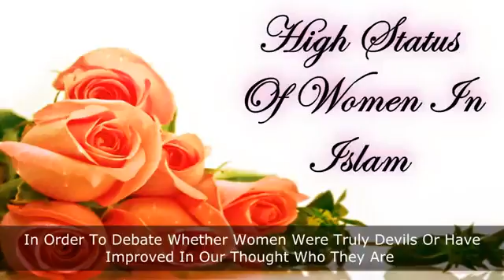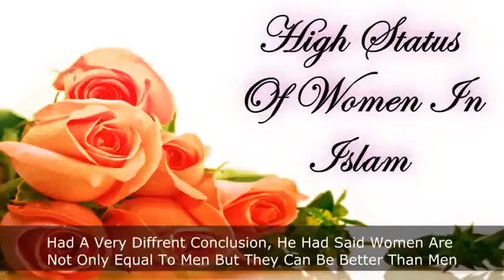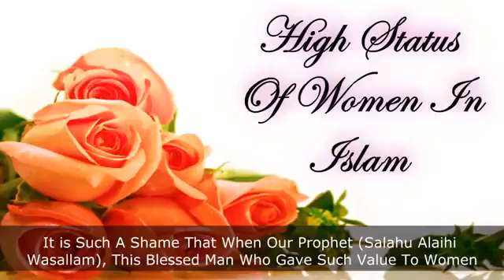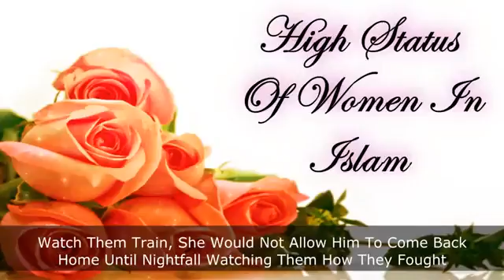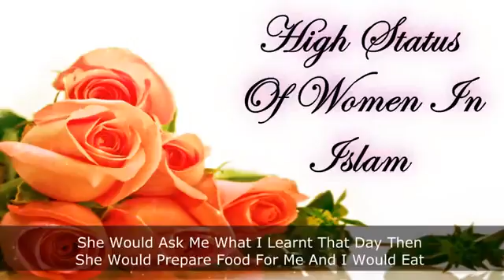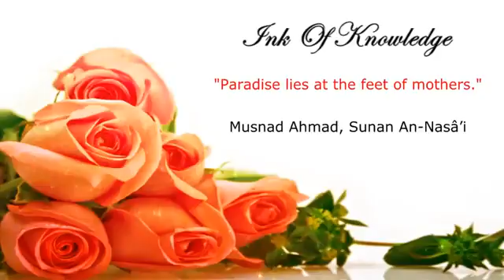استمع للانجليزية واستمتع بقراءة ما تسمعمكانة المرأة في الاسلام The Status Of Women In Islam Yo